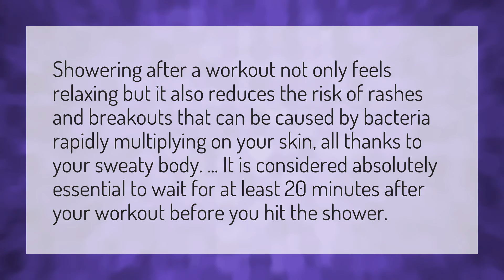Is it good to bath immediately after exercise?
Water Before Yoga • Is it good to bath immediately after exercise?